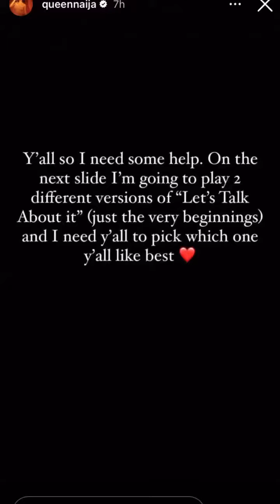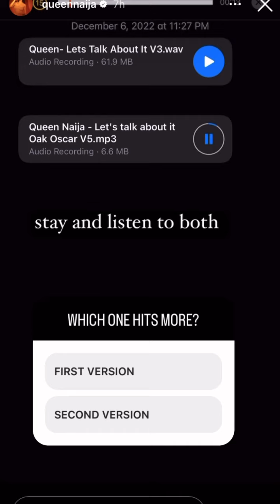Queen Naija Needs Help With Her Music!!! 🔥or 🗑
LGIN: Issa Hit Queen Naija just previewed 2 versions of her New Song “ Let’s Talk About It “ she asked If we could help her choose the best one , it’s definitely #2 for us and we know its going to a hit once it drops 🔥🔥🔥 Which version is your favorite #1 or #2 ???